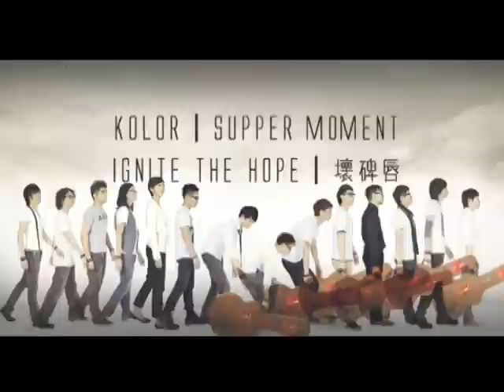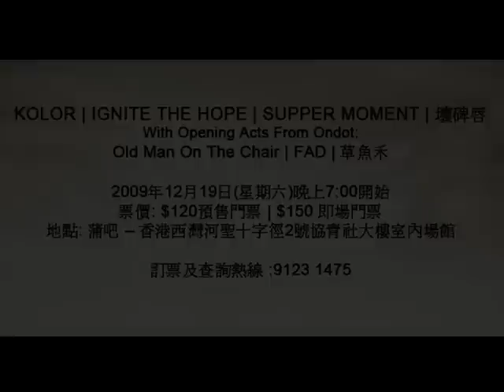Supper Moment - 話別空氣MV 預告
足本MV將於12月19日晚上ROCK MOTEL「AS ONE」音樂會中播出，敬請親臨支持。

Rock Motel 2nd Floor Band Live Premiere

[AS ONE]

KOLOR | IGNITE THE HOPE | SUPPER MOMENT | 壞碑唇

With Opening Acts From Ondot:
Old Man On The Chair | FAD | 草魚禾

2009年12月19日(星期六)晚上7:00開始

票價: $120預售門票 | $150 即場門票

地點: 蒲吧 香港西灣河聖十字徑2號協青社大樓室內場館

訂票及查詢熱線 :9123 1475